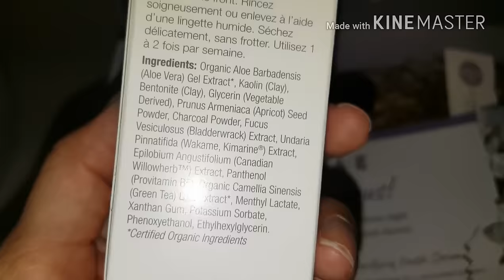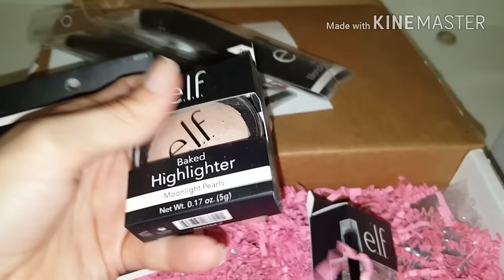Weekend Chronicles - Date Night, Dermae & ELF Boxes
It's Friyay!! Hubs and I have a date night at a cute little local restaurant. We should of sucked it up and drove in town for El Tiempo. Nothing tops that place, but ohhhhh well.

Sharing some new Dermae (LOVE) and ELF products that I look forward to trying.

I hope your weekend is going well
XX ~ E